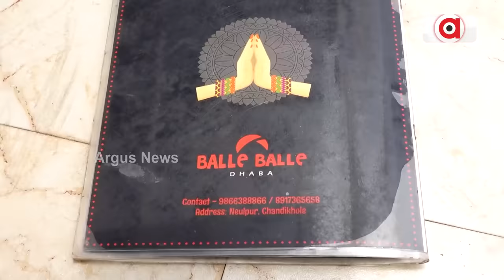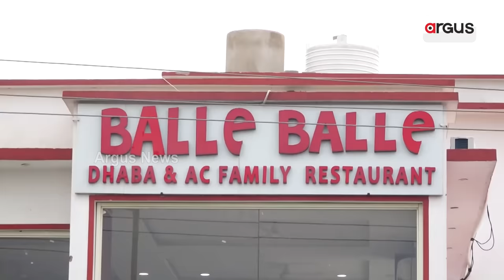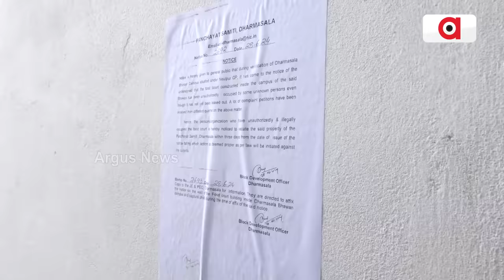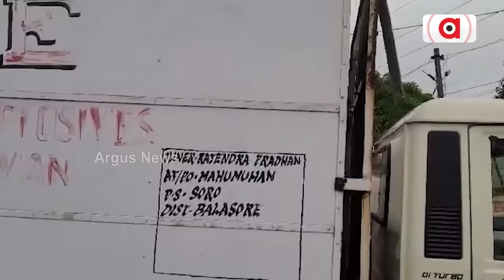ରାତିରେ ରଙ୍ଗୀନ ହେଉଥିଲେ ରାଜନେତା, ଖଣି ମାଫିଆ, ସେଲିବ୍ରେଟି ! || Balle Balle Dhaba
ବଲେବଲେ ଢାବାର ମାଲିକ କିଏ ? । କାହା ମାଲିକାନାରେ ଚାଲିଥିଲା ବଲେବଲେ ଢାବା ? ।  ଅଭିଯୋଗ ଅନୁସାରେ ଜଣେ ବିଜେଡି ନେତ୍ରୀଙ୍କ ସ୍ବାମୀ ନେଇଥିଲେ ବଲେବଲେ ଢାବାର ଲିଜ୍ । କିଏ ସେ ବିଜେଡି ନେତ୍ରୀ । ବଲେ ବଲେ ଢାବା ସହ କଣ ରହିଛି ତାଙ୍କର ସମ୍ପର୍କ ।